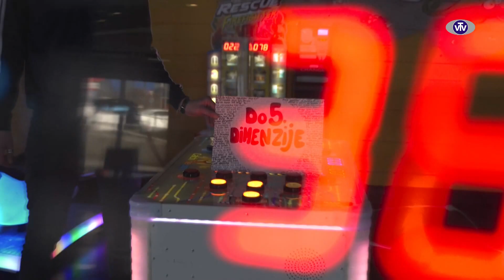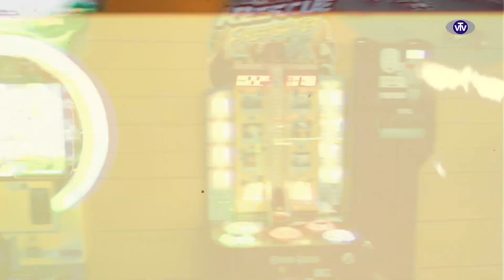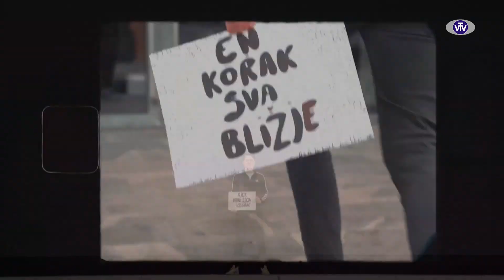Pop Corn: Sendi, 2B, Natalija Krulec - 10. 5. 2023